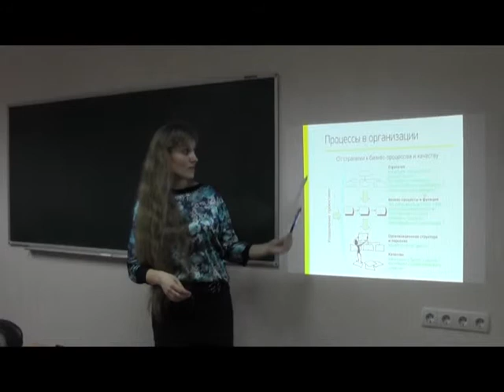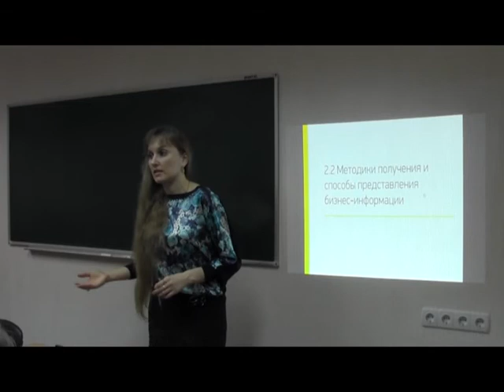Business Process Modeling Lecture 2.2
Моделирование бизнес-процессов -- авторский курс к.э.н. Захаровой Ольги Владимировны. Лекция 2.

Тема 2. Технология моделирования бизнес-процессов
2.1 Основы бизнес-моделирования
2.2 Методики получения и способы представления бизнес-информации
2.3 Роль бизнес-аналитика

Озвучен вопрос 2.2 и дано направление поиска ответов на него.

Видеомастреская Принимаются заявки на участие.

Автор и лектор курса доцент кафедры экономической кибернетики, ведущий специалист Центра образовательных инновационных технологий, к.э.н. Захарова Ольга Владимировна